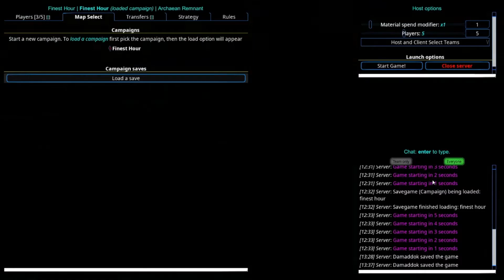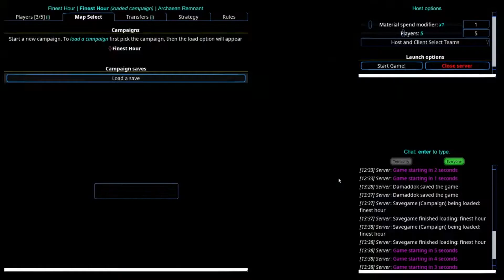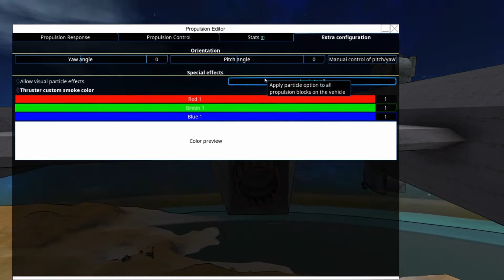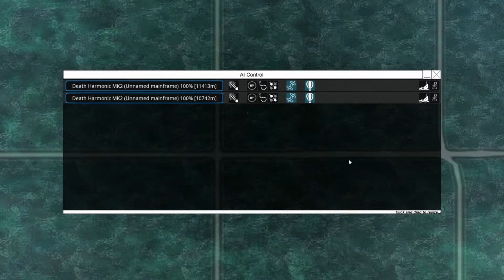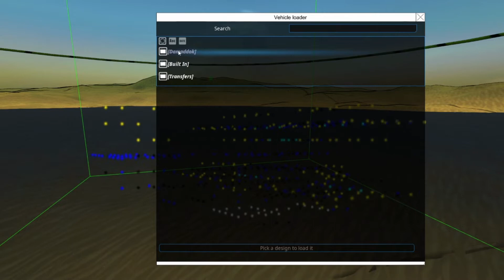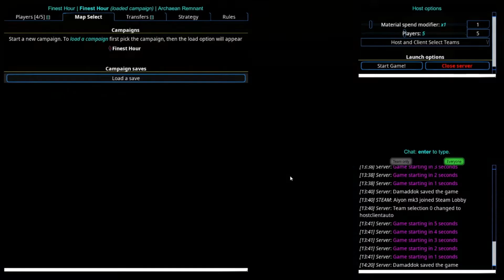Dama and Crew Do Finest Hour Multiplayer Part 4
This is a video in a series where me and my fellow YouTubers Aiyonmk3, Der Heizmeister, and Lilikari are playing the custom campaign finest hour.  you can get it from here: